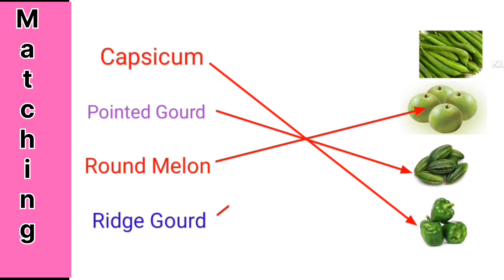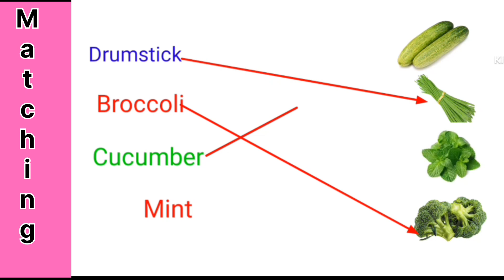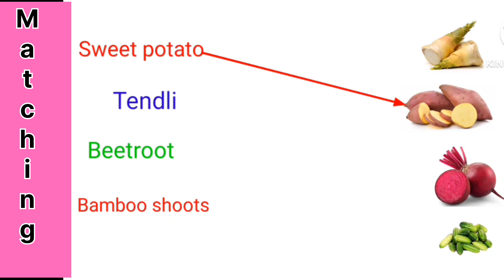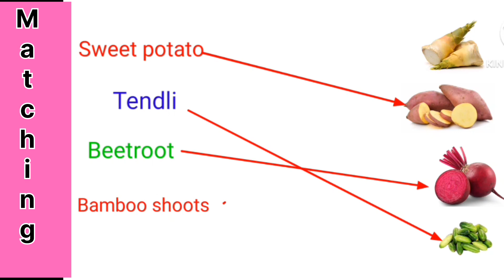सब्जियों का नाम हिंदी और अंग्रेजी में || vegetables Name in Hindi and English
CheGikidstv
nursery rhymes
Hindi worksheet for LKG and ukg class
Hindi worksheet for kids
Hindi worksheet
vegetables Name matching with pictures